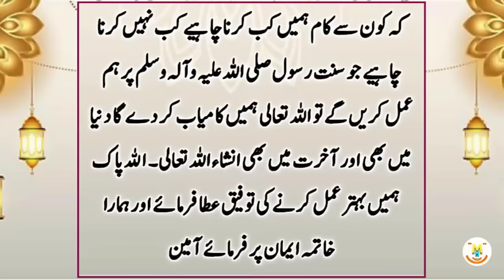The Importance of Hazrat Ali's (RA) Guidance on Animal Rights